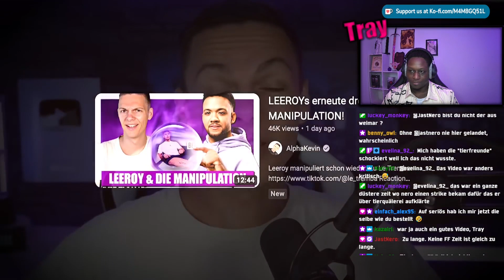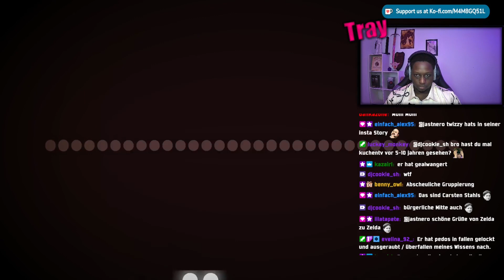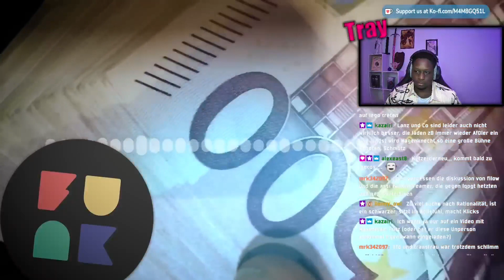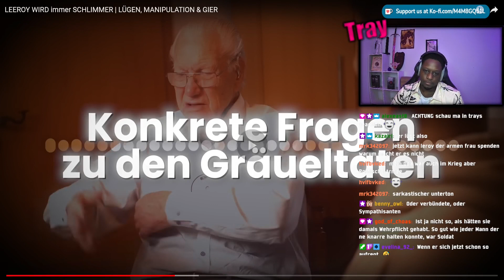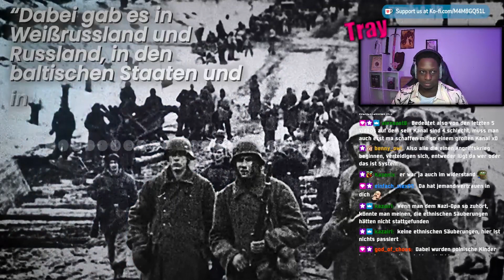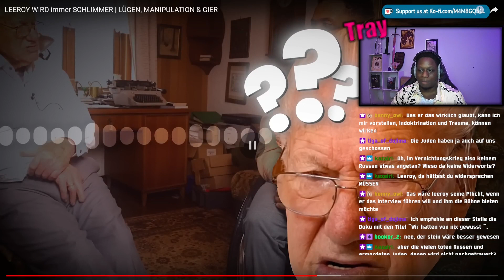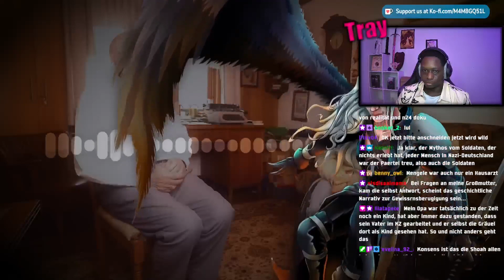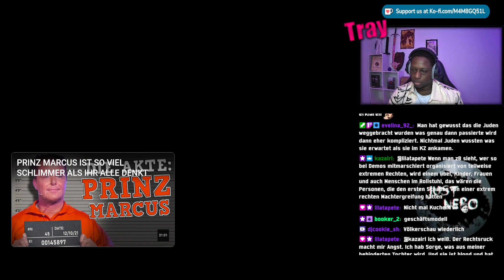Leeroy wills NICHT wissen - Just Nero klärt auf!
Sozialmedia:

traymundo92

traymundotv